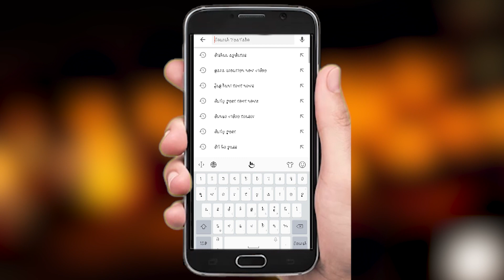19 ਤੋਂ 21 ਅਤੇ 24 ਅਕਤੂਬਰ ਨੂੰ ਬੰਦ ਰਹਿਣਗੇ ਠੇਕੇ ....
19 ਤੋਂ 21 ਅਤੇ 24 ਅਕਤੂਬਰ ਨੂੰ ਬੰਦ ਰਹਿਣਗੇ ਠੇਕੇ .